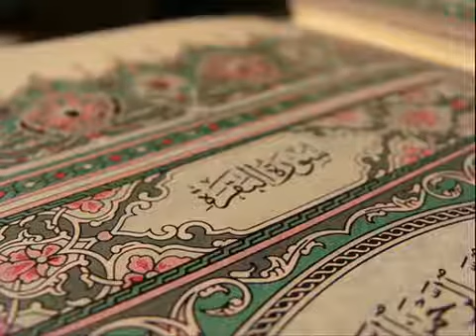سورة البقرة كاملة القارئ أحمد العجمي